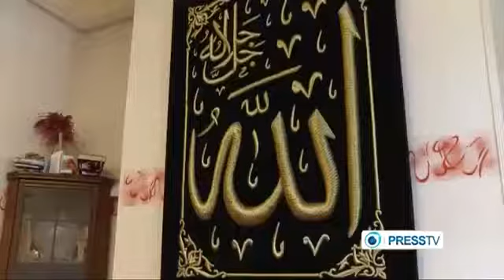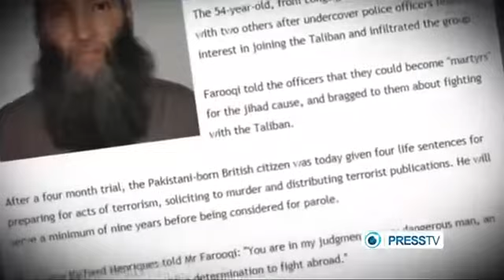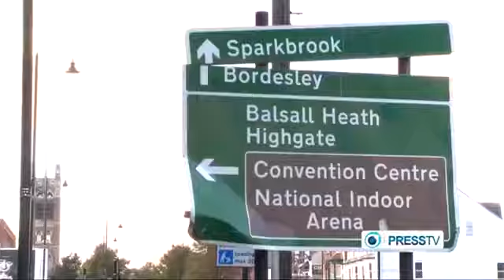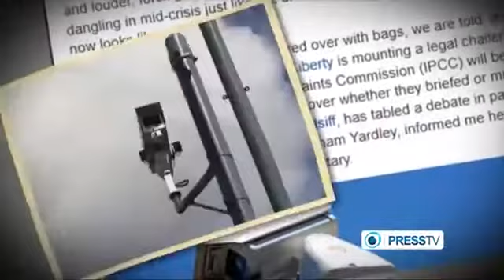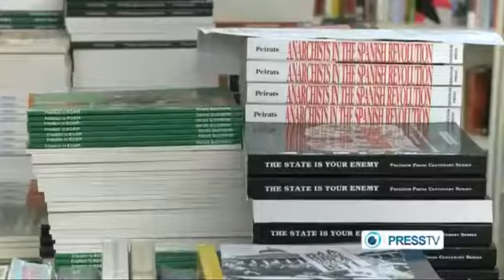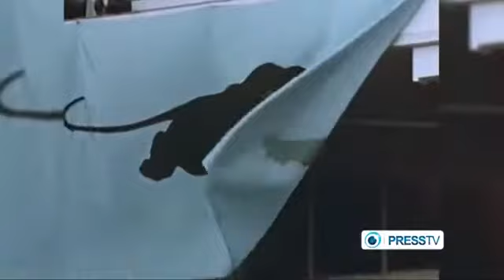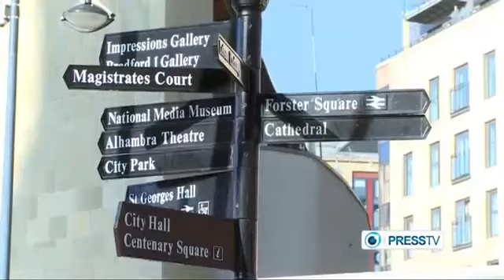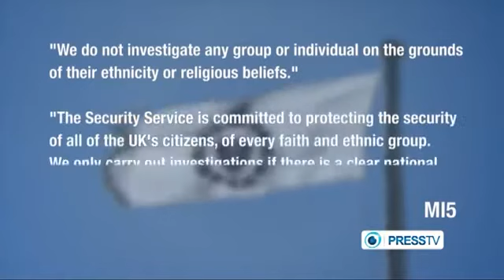British state spies on Muslims